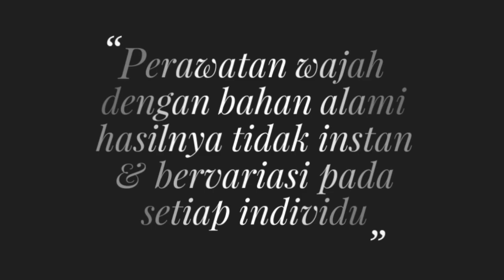LUAR BIASA!! KULIT KENDOR, KUSAM & BER FLEK HITAM LANGSUNG PUDAR dengan INI..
assalamu'alaikum
 channel Isma zahira🥰

Follow juga Instagram@ismaazahira

Saya tidak bertanggung jawab atas resiko, bahaya atau masalah kulit lain yang disebabkan oleh penggunaan dari tips ini dan apapun yang berkaitan dengan channel ini.
terimakasih 😊🙏